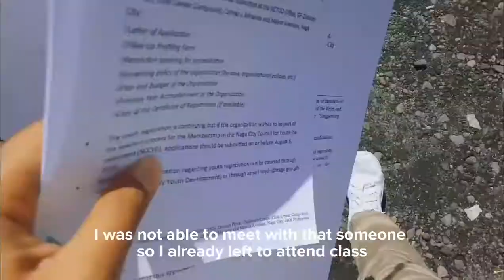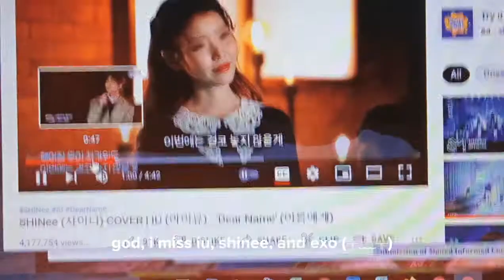Jyla's Digital Diary | Log 1: groceries, uni day, kohii cafe & midterms